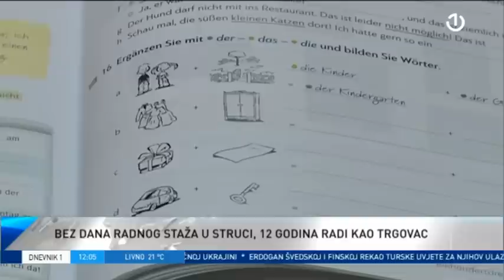Dnevnik 1 - 22.05.2022.